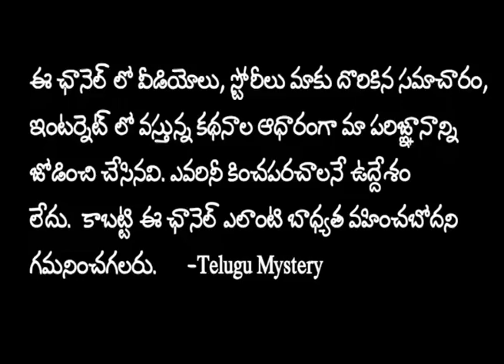Kerala Police విచారణ జనం మతిపోగొట్టేసింది | Telugu Mystery | Keshava mastar padmavati case